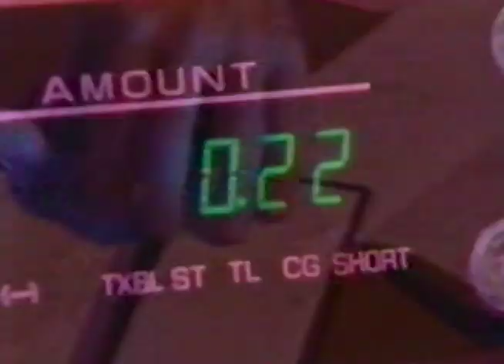KTVU Channel 2 on The Money with Brian Banmiller Oakland February 27, 1993 Partial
This broadcast is from KTVU in Oakland, California, United States from February 27, 1993. Some promos, commercials, branding, or interstitial material may be included.